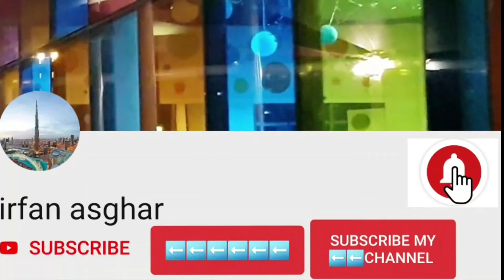SHEIKH MAKTOUM BIN RASHID AL MAKTOUM DAM [HATTA CITY]🇦🇪